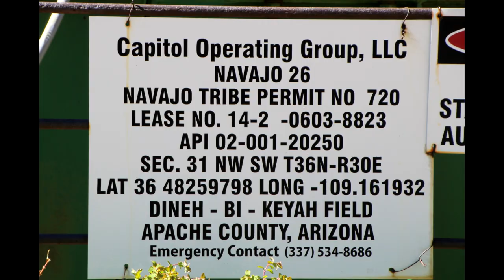Capitol Operating Group Navajo 26, Apache County, AZ (May 2021)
Capitol Operating Group Navajo 26
Red Valley, Apache County, AZ
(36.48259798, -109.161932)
Filmed 5/24/2021